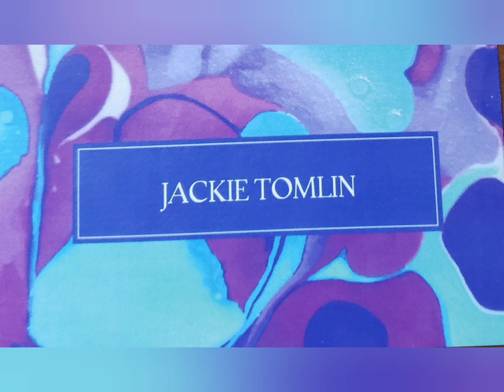CANCER Good luck in abundance the week of August 8, 2022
2022 , AUGUST, AUGUST 2022, AUGUST 2022 TAROT READING, AUGUST 2022 LOVE,